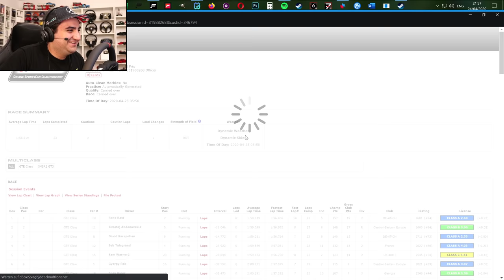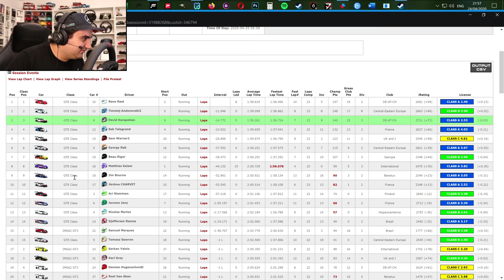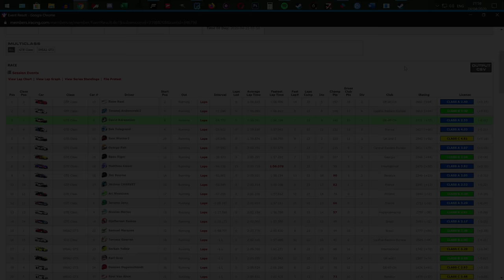Zurück aufs Podium? | iRacing Porsche 911 RSR @ Silverstone | IMSA Gameplay German